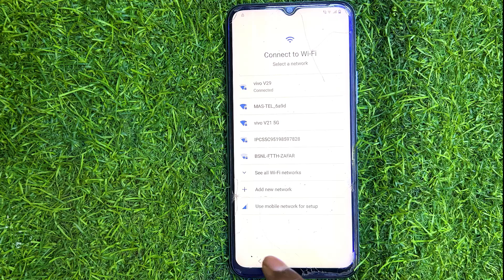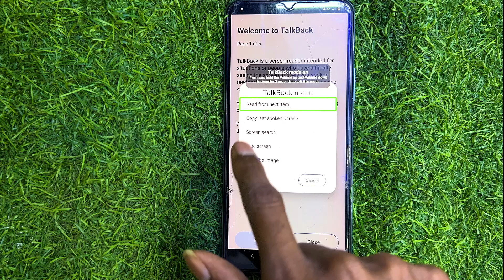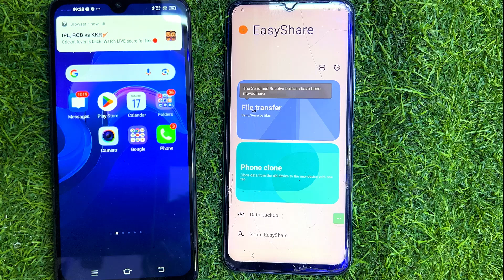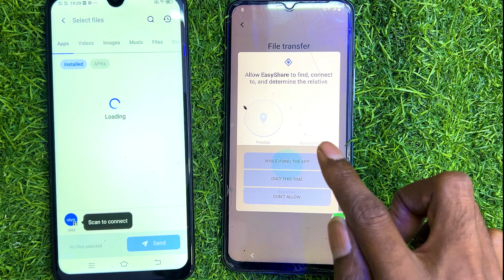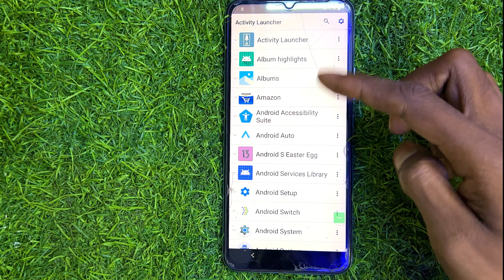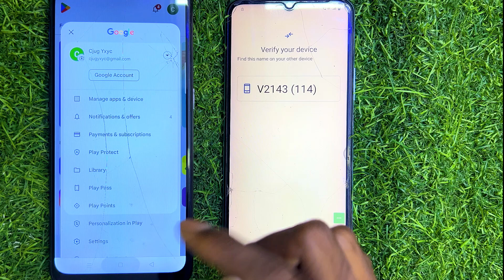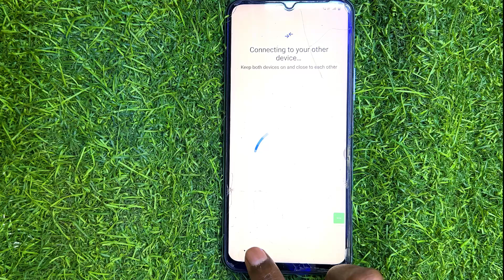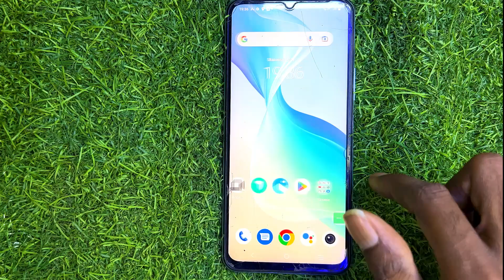All Vivo 2025 : Settings Not Opening - GOOGLE/ FRP BYPASS | Android 14/15 (Without PC)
vivo,x80,v25,v23e,5g,y75,y35,t2x,pro,2025,vivo
5g,iqoo neo 7,vivo frp android 14,2024,vivo t2x 5g,vivo android 14 update,vivo android 14 frp bypass,android 14 frp bypass,how to frp remove vivo android 14,how to google account bypass vivo android 14 settings not opening share article not working
iQOO 9 iQOO 9T google account / frp bypass without pc android 14 share article not working
iQOO 9 SE  settings not opening frp bypass settings not opening
iQOO Neo 6 settings not opening frp bypass settings not opening
iQOO Z6 Pro settings not opening frp bypass settings not opening
iQOO Z6 settings not opening frp bypass share article not working
iQOO 7 google account / frp bypass without pc android 14/15
iQOO Z3 5G google account / frp bypass without pc android 14/15
Vivo X80 Pro google account / frp bypass without pc android 14/15
Vivo X80 google account / frp bypass without pc android 14/15
Vivo X70 Pro+ google account / frp bypass without pc android 14/15
Vivo V25 Pro google account / frp bypass without pc android 14 / 15
Vivo V25 google account / frp bypass without pc android 14/ 15
Vivo V23 Pro settings not opening frp bypass android 15
Vivo V23 5G google account / frp bypass without pc android 14/15
Vivo V23e 5G google account / frp bypass without pc android 14/15
Vivo T1 Pro 5G settings not opening frp bypass share article not working
Vivo Y75 5G settings not opening frp bypass share article not working
Vivo Y35 settings not opening frp bypass share article not working
Vivo Y22 google account / frp bypass without pc android 14
Vivo Y22s settings not opening frp bypass share article not working
Vivo X60 Pro+ google account / frp bypass without pc android 14
Vivo X60 google account / frp bypass without pc android 14
Vivo V21 5G google account / frp bypass without pc android 14
Vivo V21e settings not opening frp bypass share article not working
Vivo V20 Pro settings not opening frp bypass share article not working
Vivo V20 settings not opening frp bypass share article not working
Vivo V20 2021 settings not opening frp bypass share article not working
Vivo Y75 google account / frp bypass without pc android 14
Vivo Y73 settings not opening frp bypass share article not working
Vivo Y72 5G google account / frp bypass without pc android 14
Vivo Y53s settings not opening frp bypass share article not working
Vivo Y21T google account / frp bypass without pc android 14
Vivo Y33T google account / frp bypass without pc android 14
Vivo Y51A google account / frp bypass without pc android 14
Vivo Y31 google account / frp bypass without pc android 14
Vivo Y20T google account / frp bypass without pc android 14